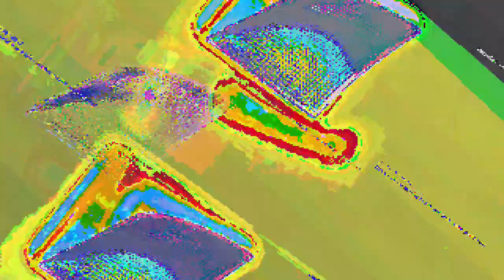[EPILEPSY WARNING] *Photosensitivity Warning* Movie 23 05 12 11h44m30s